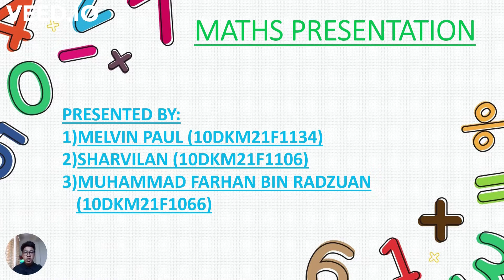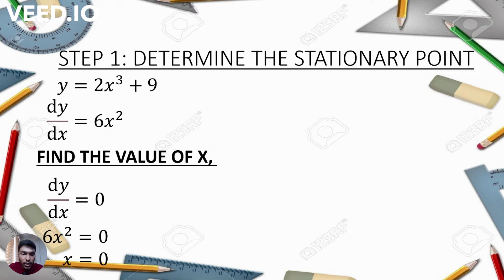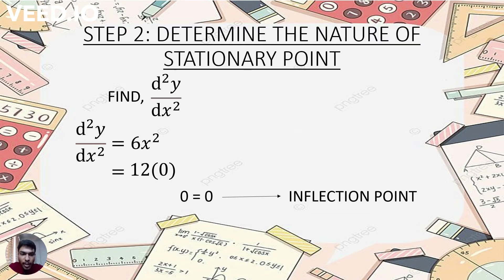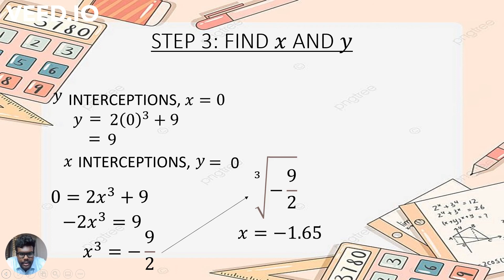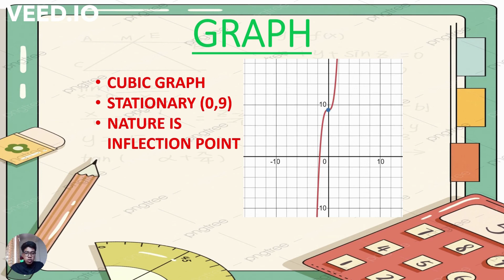DIFFERENTIATION PRESENTATION (G8)